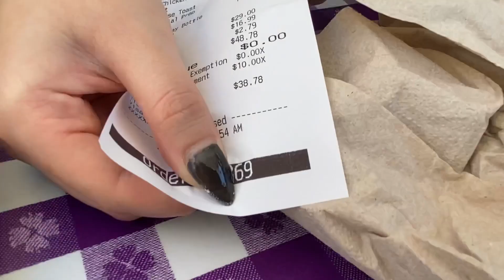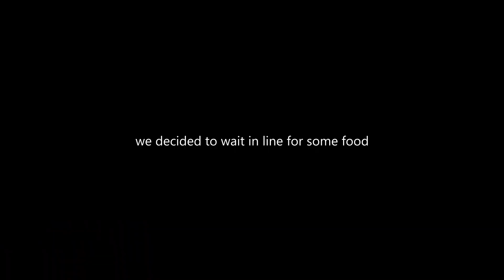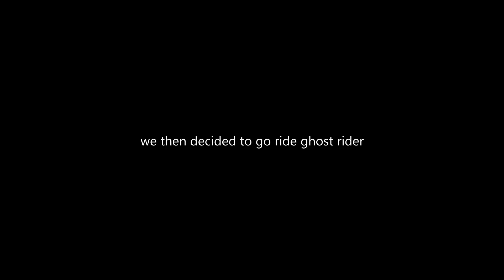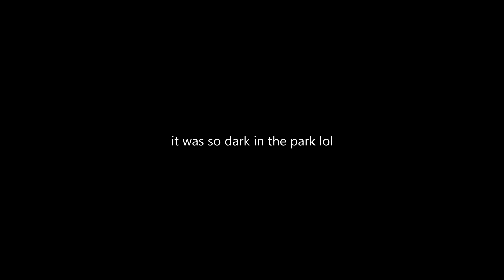trip to knotts berry farm • vlog #4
Hello again, recently I went on a trip to Knott's Berry Farm and I wanted to record my time there. :)